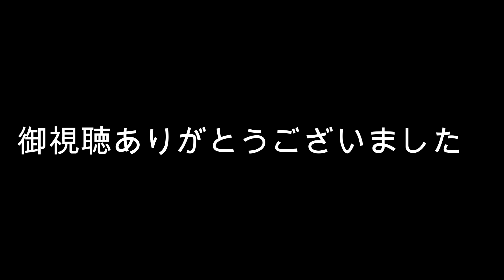山梨県道・神奈川県道521号佐野川上野原線・東京都道521号上野原八王子線 後編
山梨県道・神奈川県道521号佐野川上野原線・東京都道521号上野原八王子線）は、山梨県上野原市から神奈川県相模原市を経て、東京都八王子市に至る一般県道・一般都道でです。途中にある和田峠は標高６９０ｍ。この区間は狭隘路であるにもかかわらず、大型路線バスが通るので注意が必要！ いわゆる兎路・険道。

前編と後編に分けていますが、後編は和田峠サミットから起点の国道２０号線までです。